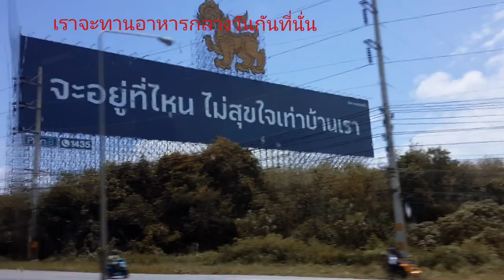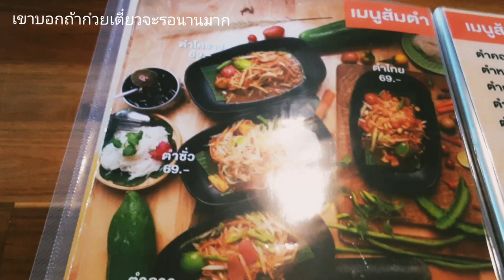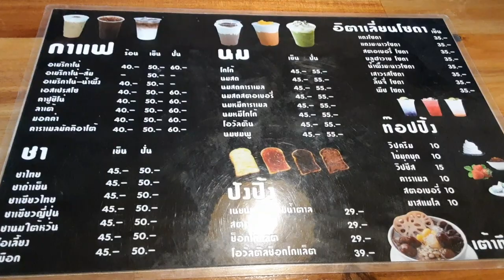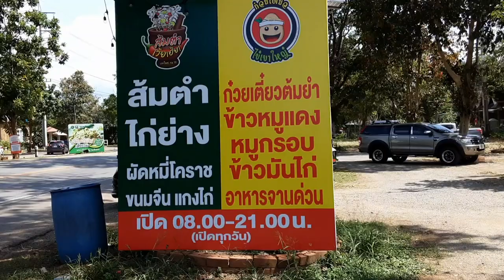บทเรียน เวลาเดินทางเป็นคณะ อย่าสั่งอาหารที่ทำยาก ควรสั่งอาหารที่ทำง่ายๆ ได้กิน Ep1,330